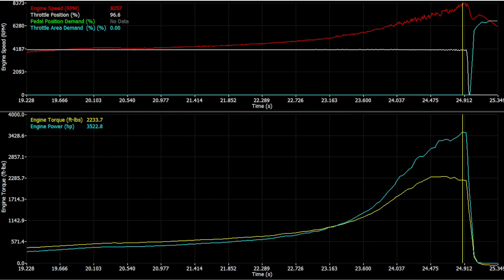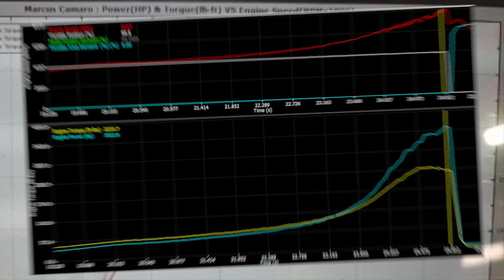Marcus' LS does 3,522 fwhp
Marcus got his Borowski-built, twin-turbo, billet LS on Prospeed Autosports' hub dyno.  The results: 3,045 rwhp & 3,522 fwhp at 56 psi boost and he's not done looking for more.

Vendor Credits
Energy Manufacturing Ltd. - billet aluminum LS engine block
Winberg Crankshafts - billey crankshaft
Dailey Engineering - billet dry sump oiling system
COMP Cams - camshaft
Diamond Pistons - pistons
All Pro Cylinder Heads, Inc. - solid LS cylinder head porter castings
Emtron Engine Management - ECU, harness, sensors
Electronics Bullseye Power Turbochargers - twin 88mm NLX turbos

Borowski Race Engines, Inc.
1545 Mound Rd
Joliet IL 60436